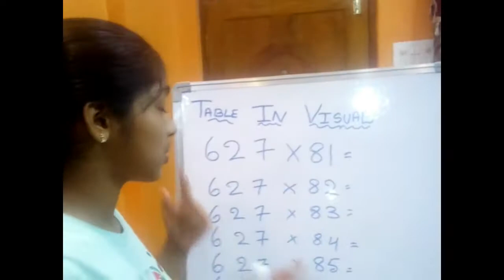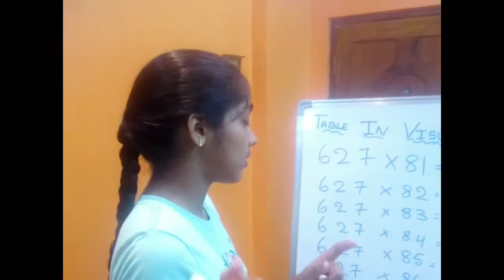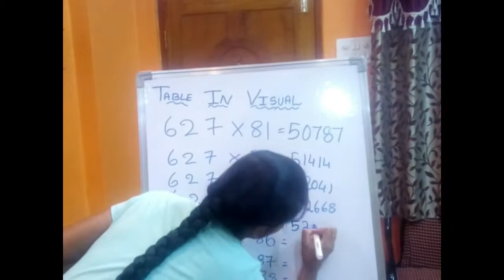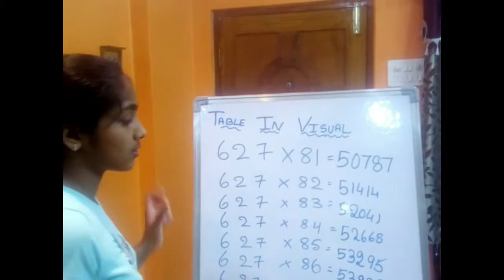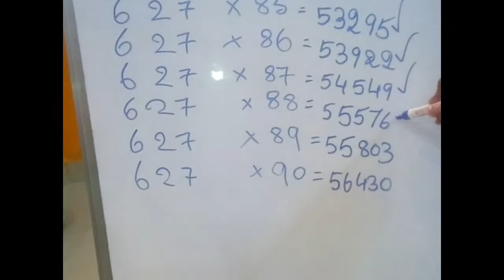ABACUS | VISUAL CALCULATION | DECIMAL | MULTIPLICATION SUMS IN VISUAL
VISUAL FAST CALCULATION | FINGER FAST USING MULTIPLICATION | ABACUS METHOD